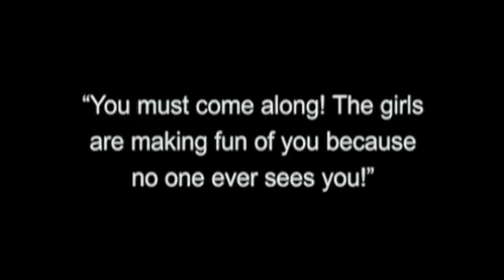Horror Hotel - Ep 23 - Censorship & Restrictions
Summon the Rawk.mp3
Moonlight Hall.mp3